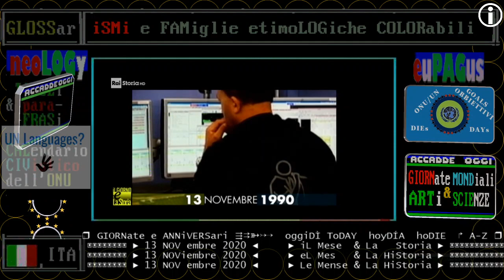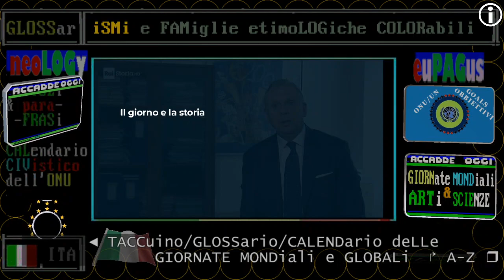§.1/*** 13 NOVEMBRE 2020-1990 Compleanno della "Prima pagina WEB" WEB Page DAY - INTERNET STORIA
RAI STORIA ACCADDE OGGI:13 NOVEMBRE

storica giornata della nascita della pagina web - 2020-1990 trenta anni fa - accadde a Ginevra e il fatto si è propagato nel mondo creando l'era di INTERNET